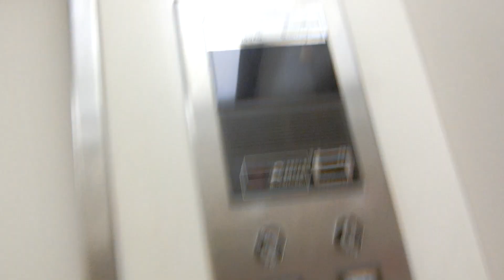川口そごうの非常用エレベーター（4号機更新前）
非常用は日立製です。B2階は銀行の駐車場です。かご内のドアの左側にキースイッチの切り離し機がありますが、基準階の1階も切り替えが可能です。4階～10階は基本的に不停止です。利用がない時は自動的に1階に戻ります。都合により、11階には行きませんでした。
【追記】
このエレベーターはGセレクトに更新されていたことが分かりました。

メーカー：日立
機種：第2世代プリード
駆動方式：ロープ式
設置台数：1基
アナウンス：なし
到着チャイム：なし
車椅子操作盤：なし
停止階：B2,B1,1,2,3,4,5,6,7,8,9,10,11
停止可能階：B2,B1,1,2,3,11
用途：乗用兼非常用
定員：17名
積載：1150kg
ドア：2枚両開きドア
設置年度：1991年10月